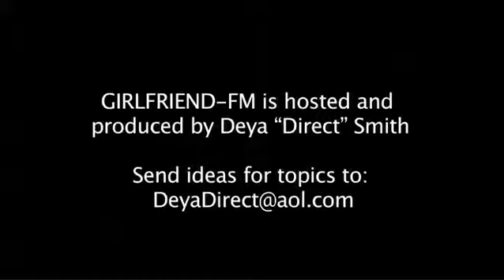Deya Gets Direct with Pam Grier Part 2